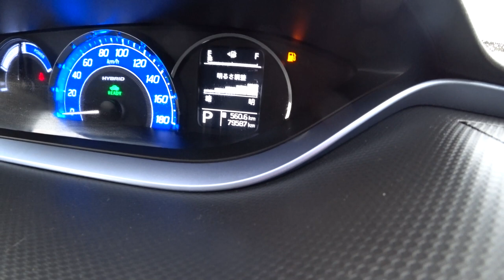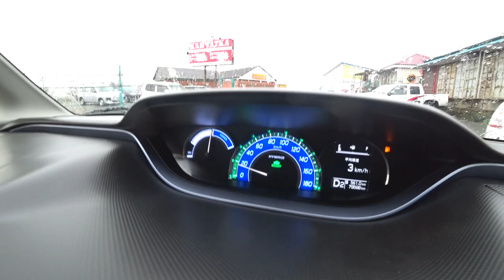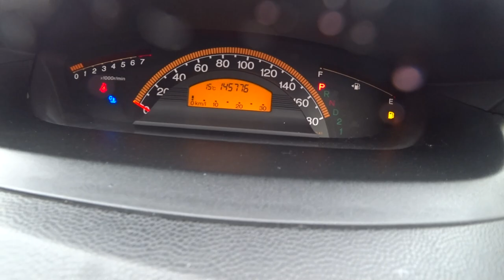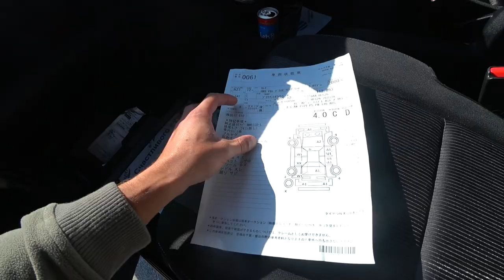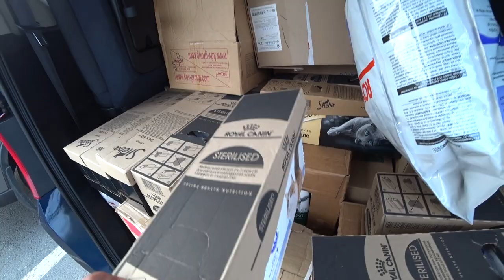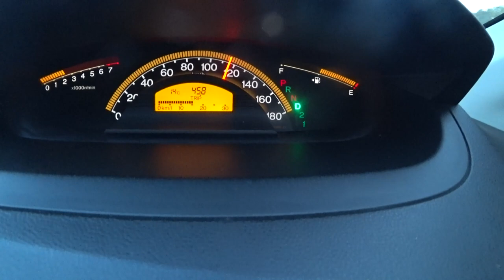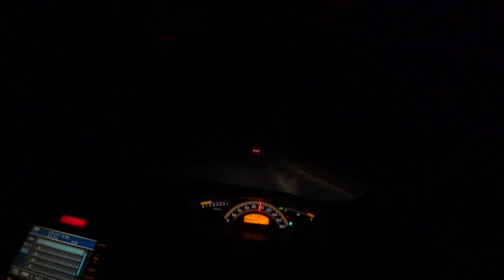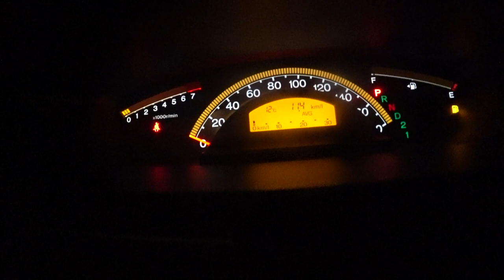Авторынок зеленый угол Что покупают Отправляем авто на Чукотку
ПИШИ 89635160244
Авторынок зеленый угол наличие автомобилей цены 26 сентября